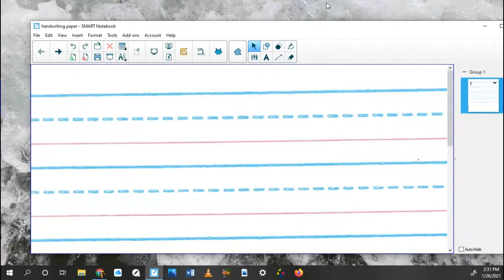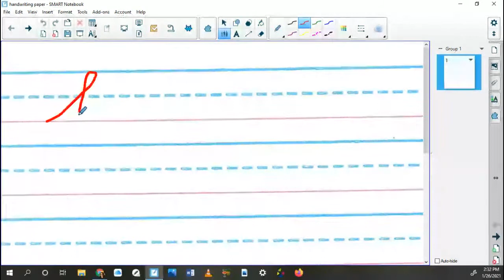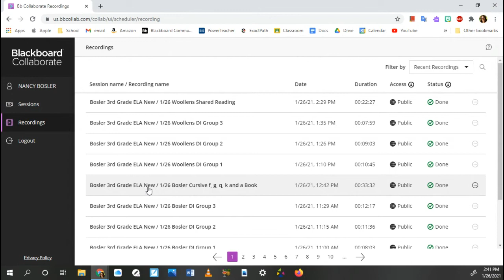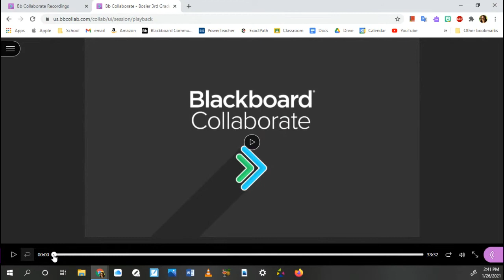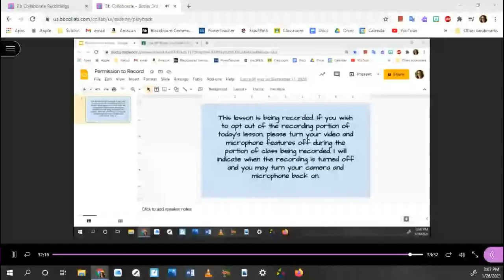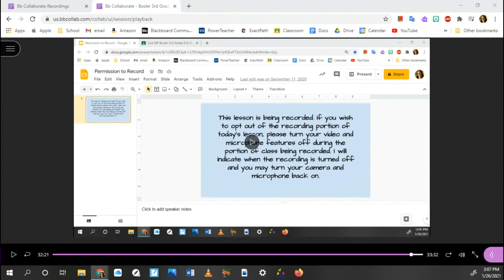Cursive f, g, q, k, o, s